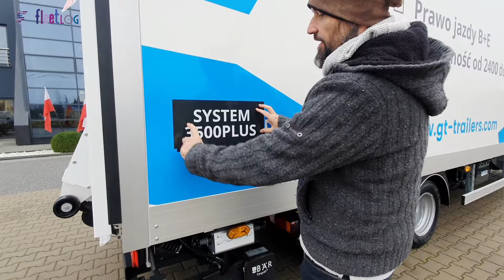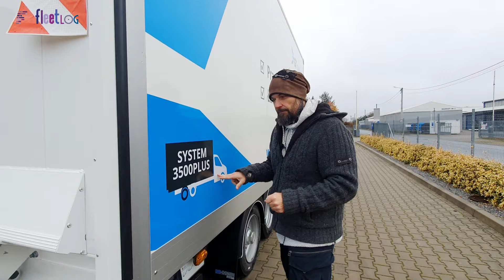Gdzie jest naczepa? GT Trailers, BE-Combi i Iveco Daily –jak zwiększyć ładowność w dostawczaku?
Sama idea jest banalnie prosta. Samochód dostawczy o dopuszczalnej masie całkowitej 3,5 tony trzeba połączyć z naczepą o takim samym dmc, aby nie wchodząc na poziom prawa jazdy kat. C, otrzymać auto dostawcze o łącznym dmc 7 ton i ładowności w zakresie od 2,4 do 3,1 t. To właśnie jest BE-Combi – zastaw kombinowany, który można prowadzić, mając prawo jazdy kat. B+E.